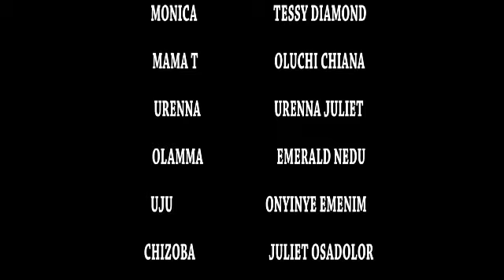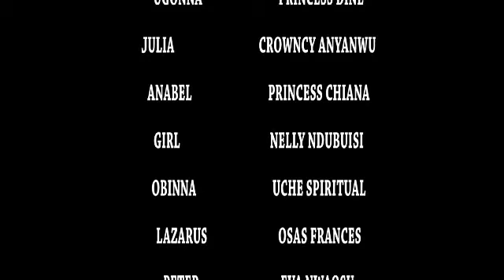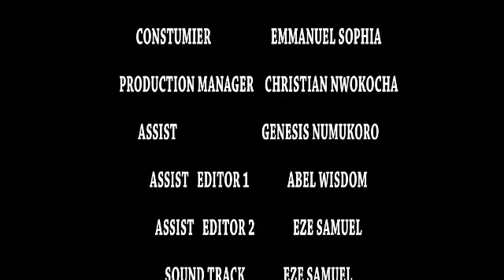My wife always refused me every night not knowing i have other means to have it 2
2021 Latest Nigerian Movies African Nollywood Movies Watch and enjoy latest Nigerian movies on Nigerian number one YouTube Channel, JoedorisTv Watch the best, Amazing and Exciting collections of Nollywood/African Movies. Visit the Nigerian Nollywood Movies Channel, for New and Latest, Drama, Comedy, funny, Epic movies and more of Nigerian Entertainment. African Nollywood Movies CHECK OUT THE LATEST NIGERIAN MOVIES BELOW in any of our collections TRENDING Nigerian Movies this Week The Best NIGERIAN 2021 MOVIES COMEDY Nigerian Movies VILLAGE / EPIC Nigerian Movies MERCY JOHNSON Nigerian Movies FREDDERICK LEONARD LATEST MOVIES BELLINDA EFAH MOVIES RUTH KADIRI MOVIES PATIENCE OZOKWOR (Mama G) Nigerian Movies KEN ERICS Nigerian Movies TONTO DIKEH Nigerian Movies CHIZZY ALICHI Nigerian Movies INI EDO Nigerian Movies REGINA DANIELS Nigerian Movies MR IBU (John Okafor) Nigerian Movies CHA CHA EKE Nigerian Movies QUEEN NWOKOYE Nigerian Movies death of shina rambo shina rambo regina daniels death of shina a night with a ghost nigerian movie moon girl shina rambo nigerian movie mary the prostitute where love lies nigerian movies dumebi the dirty girl dumebi and bitterleaf cynthia a little lie the village boy i love regina daniels movies pretty liars kingdom of pleasure nollywood naked nigerian movies 2021 latest full movies regina daniels movies 2021 latest full movies aremu the principal ZUBBY MICHAEL Nigerian Movies YUL EDOCHIE Nigerian Movies AY MOVIES Nigerian Movies MIKE EZURUONYE Nigerian Movies JENIFA (Funke Akindele) Nigerian Movies AKI AND PAWPAW Nigerian Movies DESTINY ETIKO Nigerian Movies ONNY MICHAEL Nigerian Movies IGBO Nigerian Movies JIM IYKE Nigerian Movies UKWA / OSUOFIA (Nkem Owoh) Nigerian Movies - OKON (James Imeh Umoh Bishop) Nigerian Movies CHARLES INOJIE Nigerian Movies We bring you the best, recent and latest Nigerian Nollywood Full Movies and All latest African full movies are here. You can also watch all of the best and latest movies of all your favourite actors and actresses by This is a Nigerian Nollywood 2021 Latest Full Movies. For your Nigerian Movies 2020 Latest Full Movies, subscribe to JoedorisTV and you will never miss out again in Nigeria Movies 2021 Latest Full Movies or Nollywood Movies 2021 Latest Full Movies. We are known for wonderful and quality African movies 2021 Latest Full Movies. With us, the latest Nigerian Movies entertainment never stops!